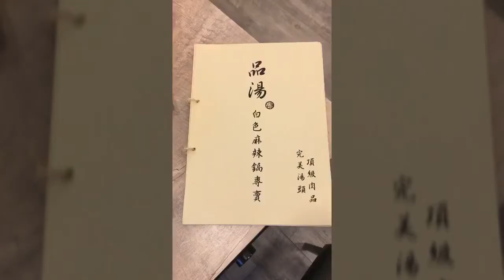品湯 白色麻辣鍋專賣店